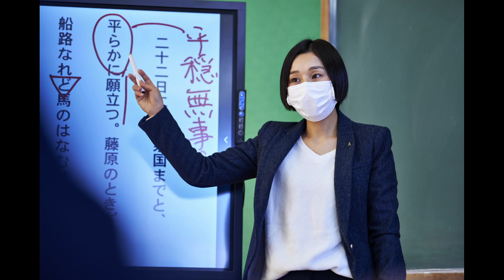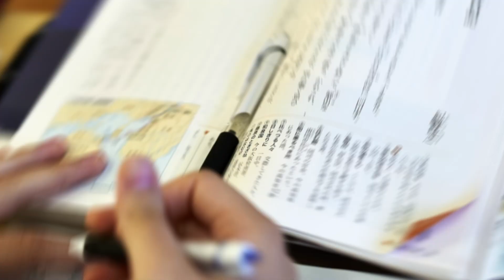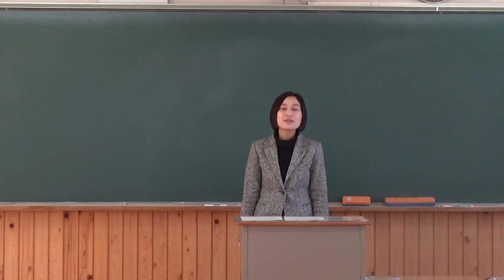熊本県教員の魅力発信PR動画「先輩からのメッセージ」（小国）